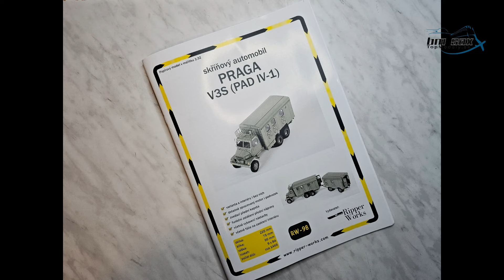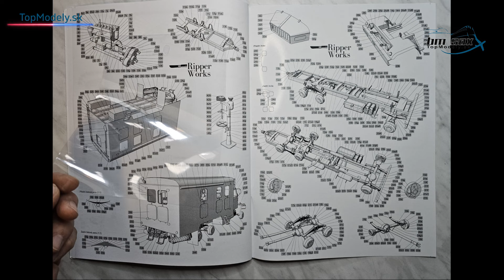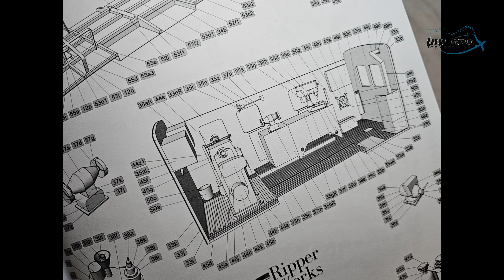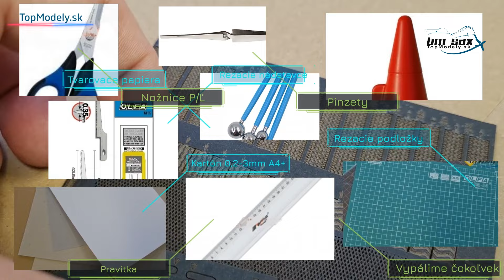Papierový model - Skriňová automobilová dielňa Praga V3S PAD IV-1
Nepostavený papierový model Praga V3S PAD IV-1 od výrobcu RipperWorks je určený pre pokročilých modelárov. Model predstavuje terénny nákladný automobil vyrábaný pre armádu od roku 1953 až do 80. rokov 20. storočia. Model je detailne prepracovaný a obsahuje možnosť interiéru kabíny vodiča a strojnej dielne. Je ideálny pre nadšencov. Pod číslom RW-98.
Toto video prinášame pre zvedavcov, ktorí chcú vedieť ako model vyzerá, skôr ako ho kúpia.

Ostatné produkty použité vo videu:
Lepidlo Herkules:

Teším sa na ďalšie stretnutie na našej rovnomennej stránke a nových videách.

EN: The unassembled paper model Praga V3S PAD IV-1 from RipperWorks is intended for advanced modelers. It represents a terrain cargo truck manufactured for the military from 1953 until the 1980s. The model is intricately detailed and includes the option for a driver's cabin and workshop interior. It's ideal for modeling enthusiasts.

ES: El modelo de papel sin montar Praga V3S PAD IV-1 de RipperWorks está diseñado para modeladores avanzados. Representa un camión de carga todo terreno fabricado para el ejército desde 1953 hasta la década de los 80 del siglo XX. El modelo está detalladamente elaborado e incluye la opción de un interior para la cabina del conductor y el taller mecánico. Es ideal para los entusiastas del modelismo.

modelárstva.

BM-SAXs.r.o. - TopModely